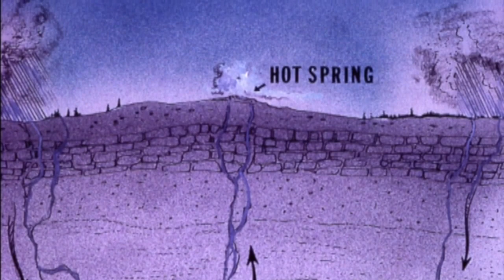Yellowstone National Park: Steamboat Geyser is erupting less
Steamboat Geyser is erupting less often than at any time since it came back to life more than three years ago.